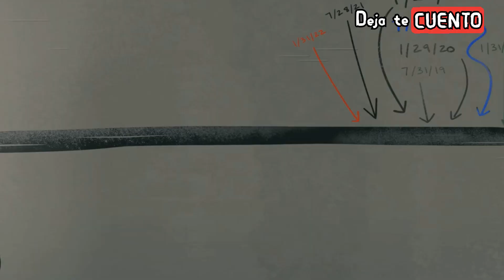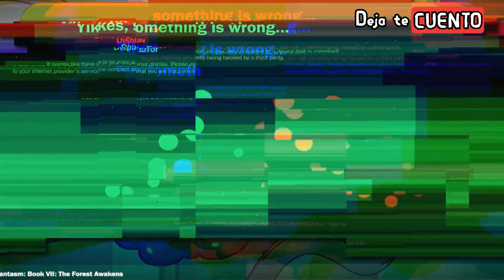AQUA TEEN FOREVER PLANTASM | RESUMEN EN 10 MINUTOS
RESUMEN aqua teen forever plantasm pelicula animada, te la explico en minutos, aqua teen forever plantasm película completa, tambien aqua teen forever plantasm en español latino y aqua teen forever plantasm trailer Aqua adolescente para siempre plantasmo

En nuestro canal encontraras, videos de resúmenes de películas animadas y de estreno, por si no la viste o la dejaste a la mitad aqua teen forever plantasm Deja te Cuento esta película llamada aqua teen forever plantasm en minutos, también la explicación de películas y detalles que se te hayan pasado yo te cuento y te la cuento tal como te la resumo así nomas, y te creamos un resumen en minutos, ya que Así paso y aquí la vez tal cual el resumen de película animada y videos de películas resumidas en minutos, por lo que Enchula tu mente y comencemos Helmanos.

TAGS
enchula tu mente, asi paso, resumen de películas animadas, resumen películas animadas, resumen de peliculas de terror, resumen de películas de ciencia ficcion, películas de ciencia ficcion, ver online, trailer de película, película completa, película resumida, resume aqua teen forever plantasm